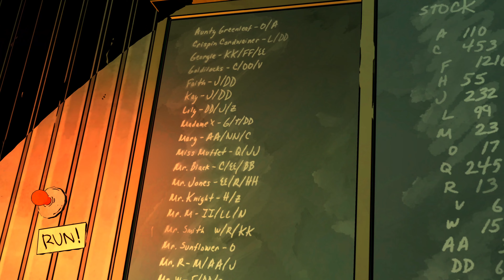In Sheep's Clothing // Let's Play The Wolf Among Us // HD Gameplay-Playthrough // No Commentary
Let's play The Wolf Among Us! A Telltale games series. Full Playthrough - Episode 4. Enjoy.